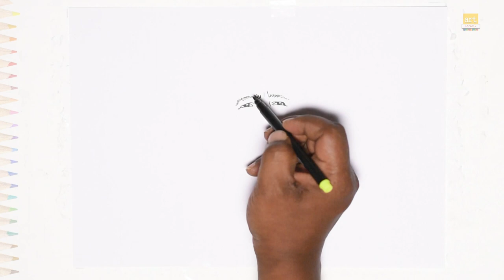Diego Maradona face drawing | Maradona drawings | How to draw Maradona step by step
Listen ad-free with YouTube Premium
Song
Aperture
Artist
Unison